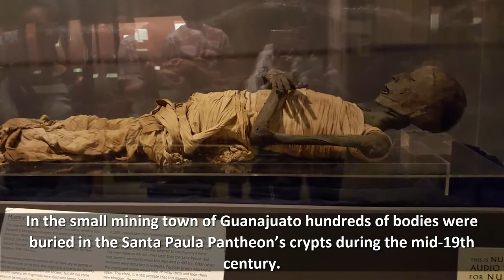Top 10 The World's Most Weirdest Museums Ever | Museum Of Sex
About Video:
This video contains the information about top 10 weirdest museums of the world. These treasure troves around the globe will satisfy your strangest curiosities. What turns an ordinary object into something extraordinary? Put it in a museum. No matter how seemingly odd or mundane, objects offer us windows into history and connect us to our past. They expose our darkest preoccupations, most brilliant ideas, and the limitless creativity of the human mind. Here is the list of Top 10 World's most weirdest museums:
CANCUN UNDERWATER MUSEUM (CANCUN, MEXICO)
Constructed in 2009 in the azure waters surrounding Cancun, Isla Mujeres, and Punta Nizuc, Museo Subacuático de Arte (MUSA) features
A diver drifts over a submerged vehicle at MUSA, the underwater museum of contemporary art in Cancun, Mexico.
PLASTINARIUM (GUBEN, GERMANY)
Gunther Von Hagens’s plastination institute displays preserved bodies in creative positions—like this archer—to showcase the intricacies of the human form.
THE MOMOFUKU ANDO INSTANT RAMEN MUSEUM  (OSAKA, JAPAN)
Travelers to Tokyo have the option to visit the Shin-Yokohama Ramen Museum in nearby Yokohama, which features attractions like the Cup Noodles Park.
The Instant Noodles Tunnel exhibit displays approximately 800 packages of noodles, revealing the evolution of ramen throughout the decades.
MUSEUM OF SEX (NEW YORK, NEW YORK)
The Museum of Sex opened in 2002 with the intent of preserving the history, evolution, and cultural significance of human sexuality.
Visitors get handsy in the Bouncy Castle of Breasts during the “Funland: Pleasures and Perils of the Erotic Fairground” traveling exhibition in New York City.
INTERNATIONAL SPY MUSEUM (WASHINGTON, D.C.)
Washington D.C.’s International Spy Museum features the largest ever public collection of espionage artifacts, shedding light on one of the world’s most secretive professions.
A parade of classic German cars lines up outside of the International Spy Museum during a 2007 anniversary celebration of the fall of the Berlin Wall.
THE MUMMY MUSEUM  (GUANAJUATO, MEXICO)
In the small mining town of Guanajuato hundreds of bodies were buried in the Santa Paula Pantheon’s crypts during the mid-19th century.
A mummified child sits on display at the Mummy Museum in Guanajuato, one of Mexico’s most popular tourist attractions.

ICELAND PHALLOLOGICAL MUSEUM (REYKJAVIK, ICELAND)
this museum displays over 215 penises and penile parts of land and sea mammals.
More than 200 penises and penile parts belonging to various land and sea mammals are displayed in Iceland’s Phallological Museum.